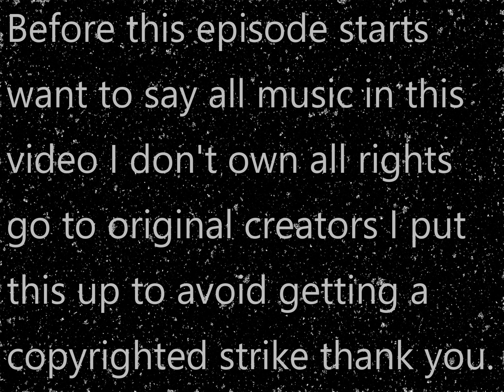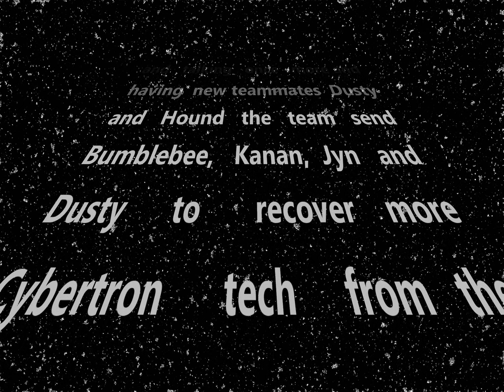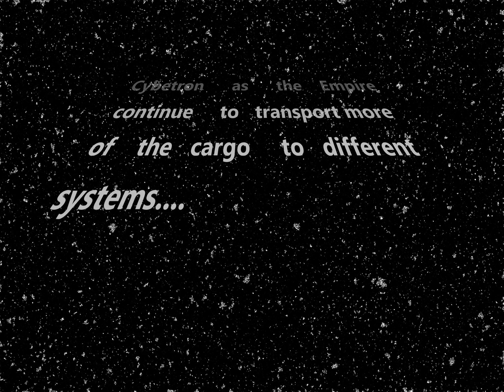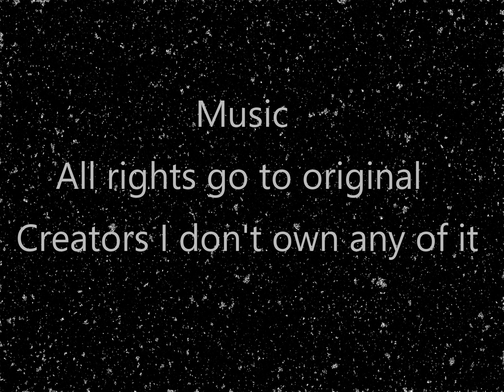Transformers and Star Wars Crossover: Rise of the Rebellion (Season 3) (Episode 7)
Episode - Home sweet home.

Bumblebee and the team return to Cybertron.

Bumblebee gets destroyed.